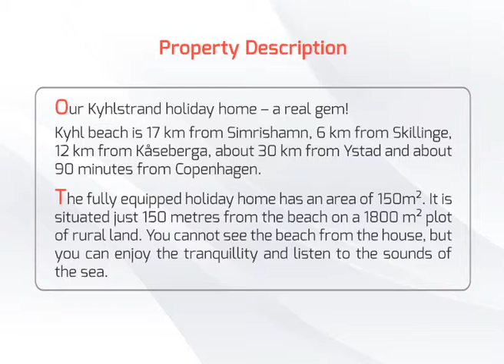Holiday dream on Osterlen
Villa Svea, seaside holiday dream on Osterlen

Our Kyhlstrand holiday home – a real gem!
Kyhl beach is 17 km from Simrishamn, 6 km from Skillinge, 12 km from Kåseberga, about 30 km from Ystad and about 90 minutes from Copenhagen.
The fully equipped holiday home has an area of 150m². It is situated just 150 metres from the beach on a 1800 m² plot of rural land. You cannot see the beach from the house, but you can enjoy the tranquillity and listen to the sounds of the sea.
The nearest shops and restaurants are in the fishing village of Skillinge. A bank and groceries are available 5 km away. There is a riding school approx. 4 km away. It is about 25 km to Ystad’s 3 golf courses and tennis arena which also offers badminton and handball. Satellite TV and stereo with CD. Light, tasteful décor with light Scandinavian-style furniture. Washing machine and tumble dryer, electric heating, under-floor heating.
Peace and quiet for the whole family! Two or more families often holiday together when renting holiday homes. If the holiday is to be a success children, young people and adults all need some space and independence. Here you will find lots of space – both indoors and out. The plot is situated in rural surroundings. Holidays and fun for all We have invested in good beds – it’s no holiday if you cannot sleep well.

For more details for this property, click on the link mentioned in the description or showing on Video